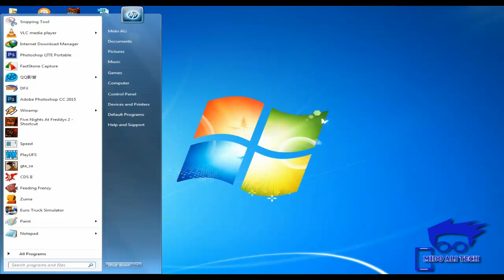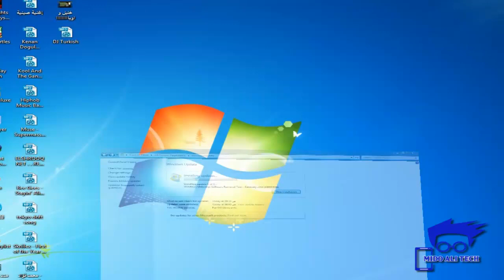إيقاف تحديثات Windows 7 التلقائية لتوفير الأنترنت و تسريع الكومبيوتر | Stop windows Update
█ ▇ ▆ ▅ ▄ ▂ ▁ إشترك بالقنآة لمزيد من الشروحآت ™ █ ▇ ▆ ▅ ▄ ▂ ▁
للاستفسارات الاخرى عن الموضوع , يمكنك ترك رسالتك فى التعليقات او زر صفحاتى ➜
➜ تحياتي ➜